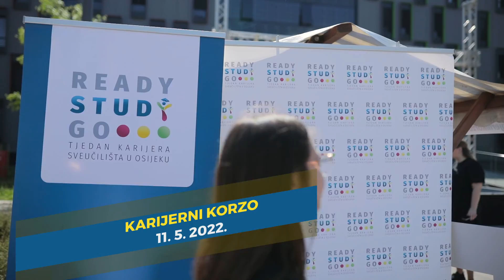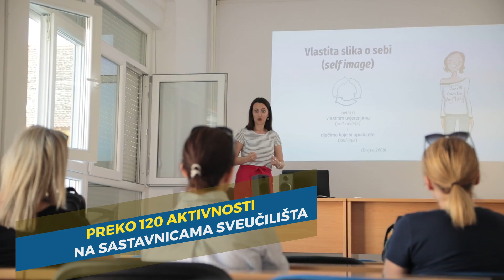Tjedan karijera Sveučilišta u Osijeku 2022